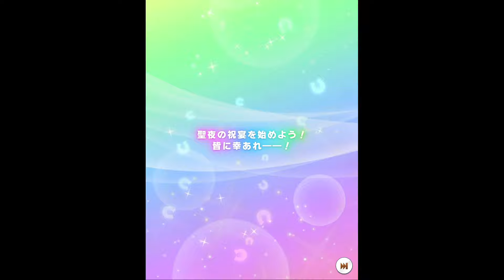【ウマ娘】ビワハヤヒデ ノエルージュ・キャロル 登場シーン【ウマ娘プリティーダービー】